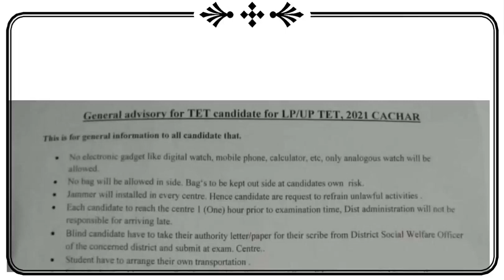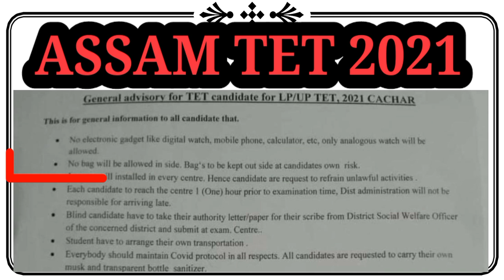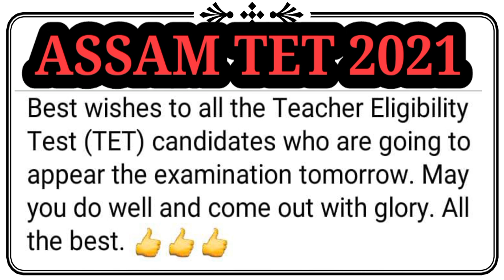New Notice/Assam tet 2021/QUESTIONS BANK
in this video we discussed about New Notice/Assam tet 2021/QUESTIONS BANK/2021#Assamtet#Assamtet2021